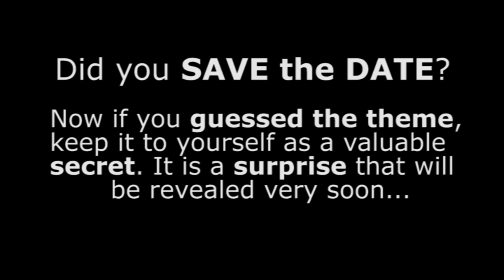Save the Date 13th US Spiritist Symposium